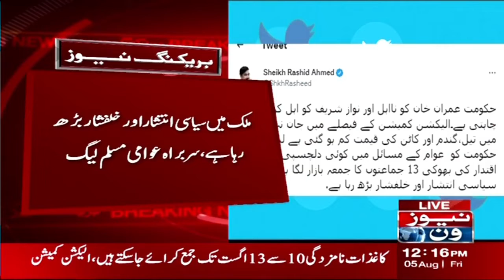Sheikh Rashid Important Tweet | PTI vs Opposition | NewsOne